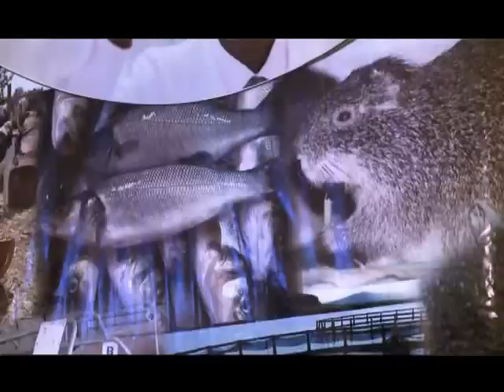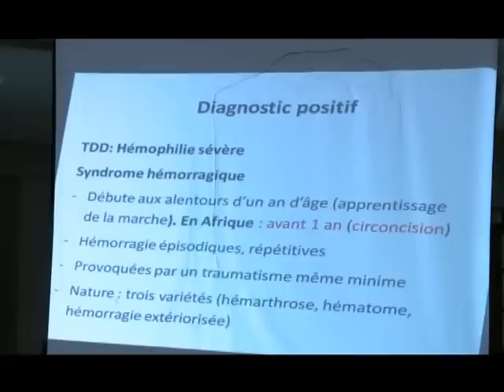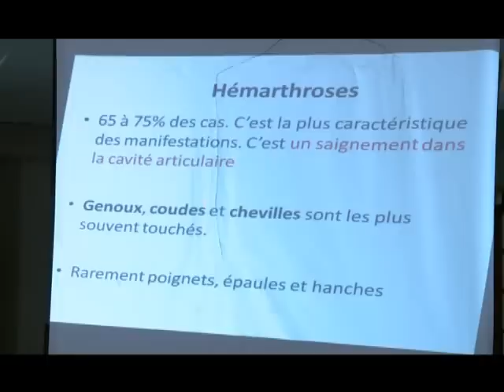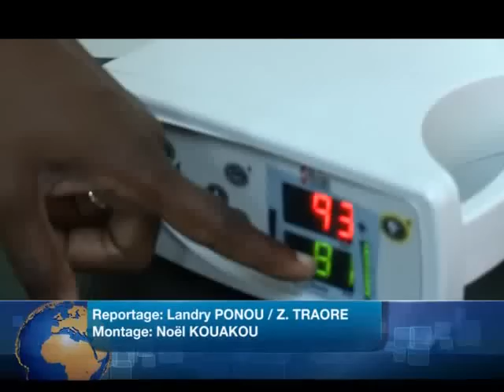Le 06 H 30 de RTI 1 du 18 Avril 2013